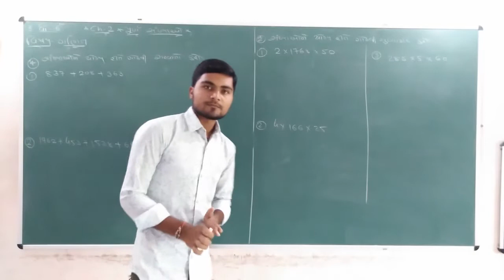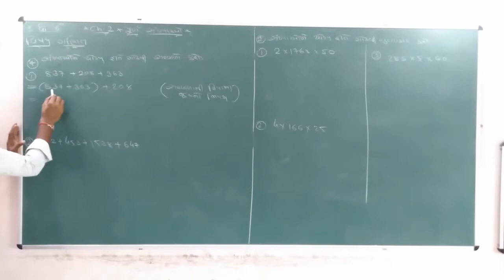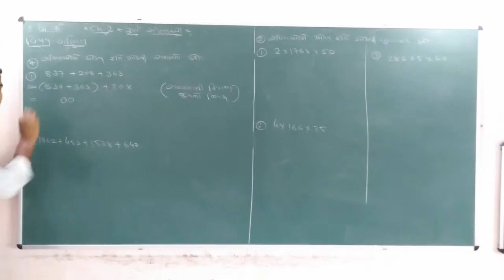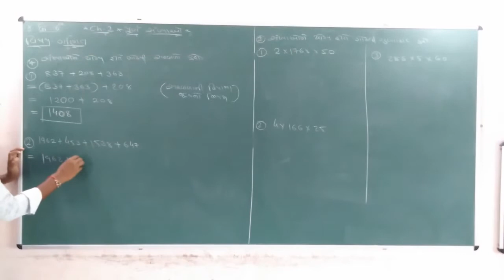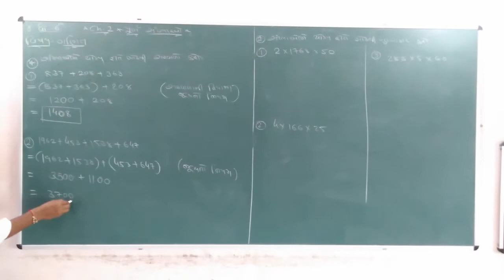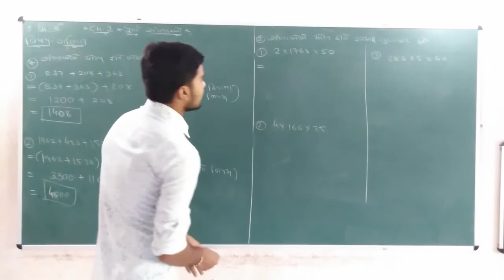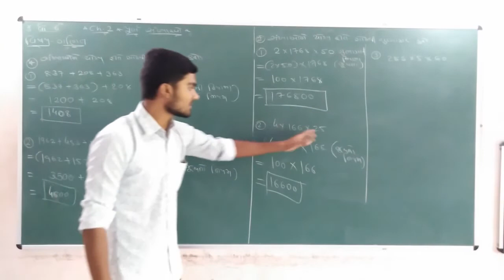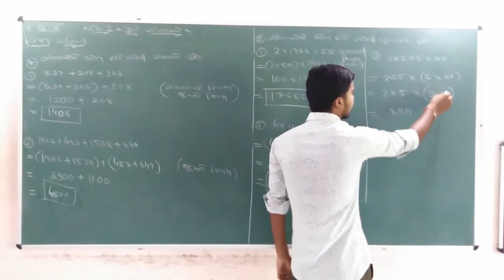STD 6 MATHS CH 2 PART 2